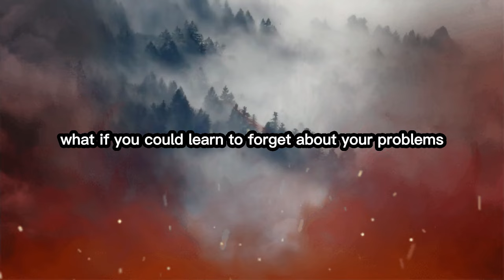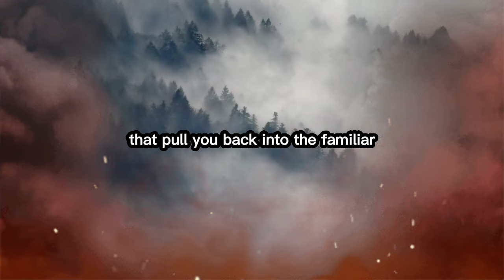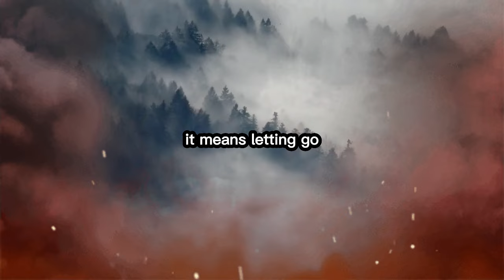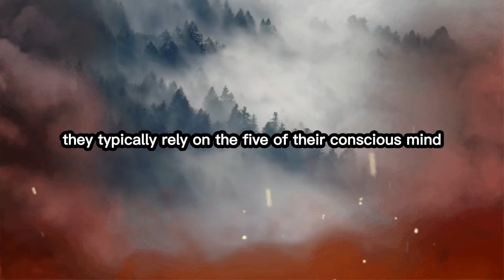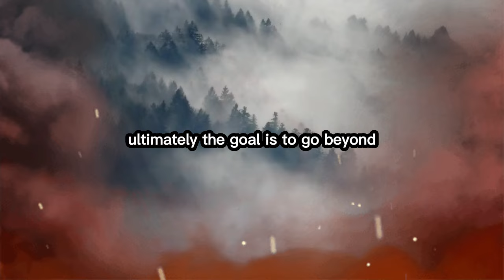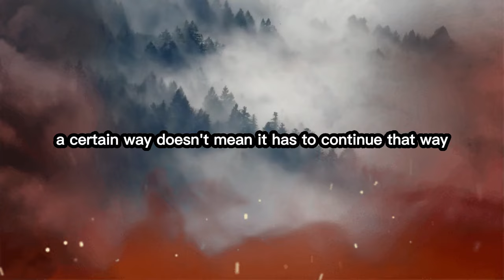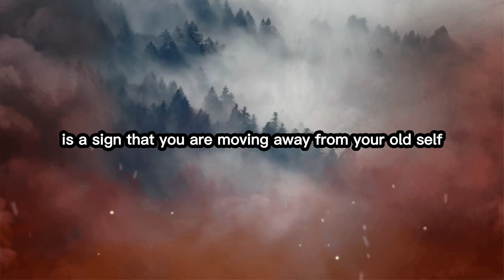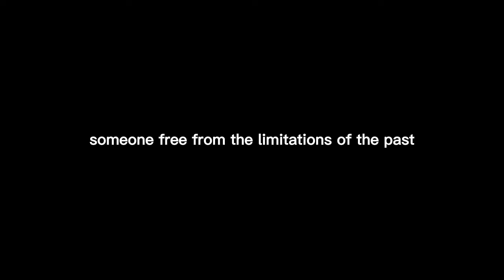YOU MUST FORGET!!! (This Has Never Been Shared Before!) | JOE DISPENZA